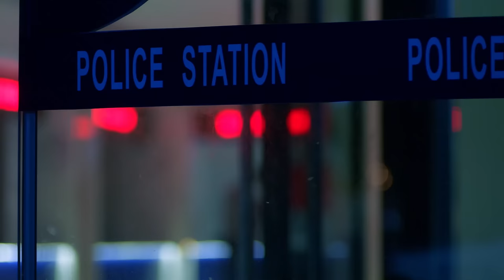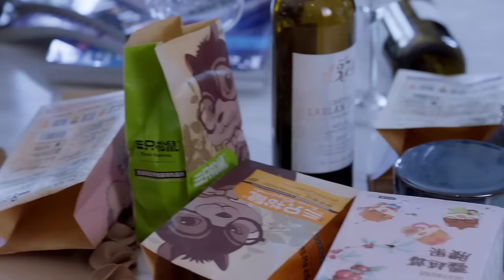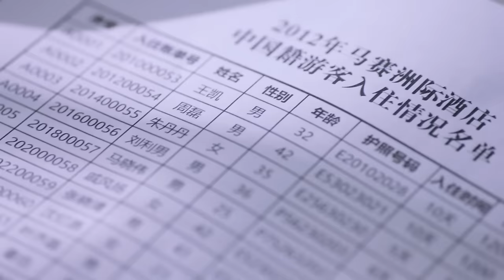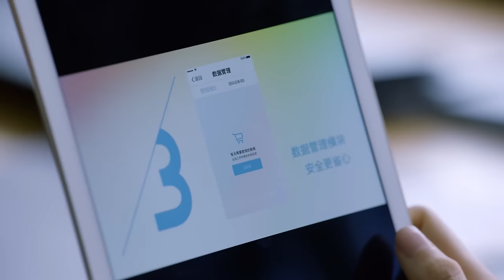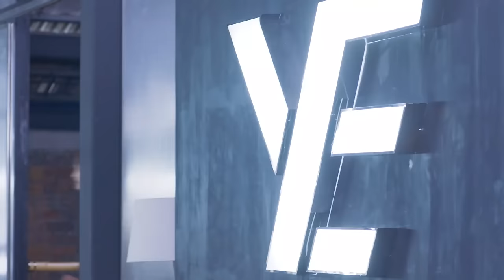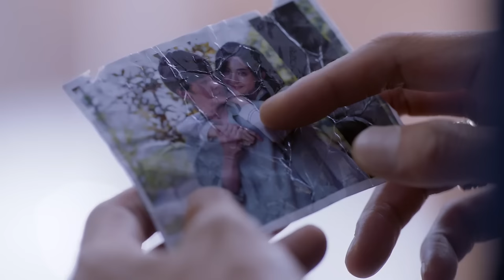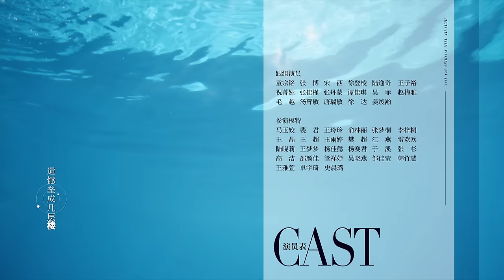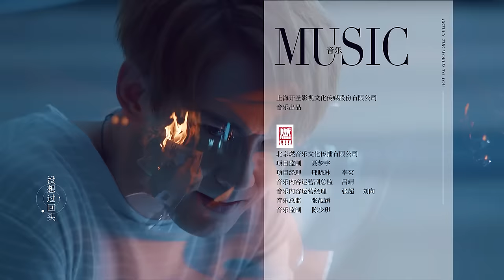[MULTI SUB] Return the World to You 31 | Gu Li Na Zha, Yang Shuo | The Truth About Conspiracy Love